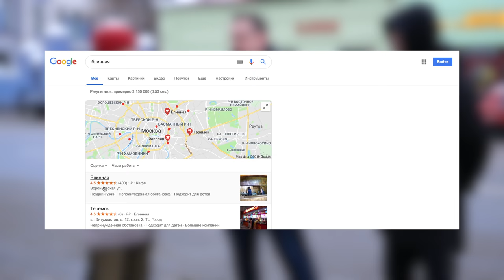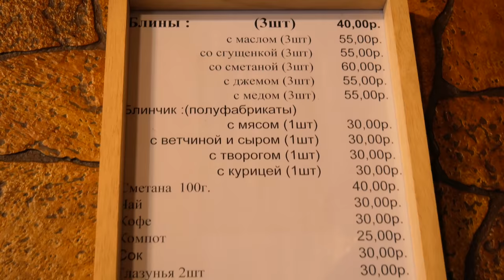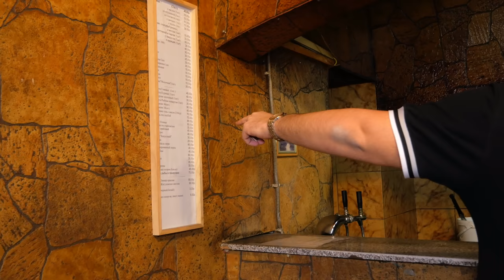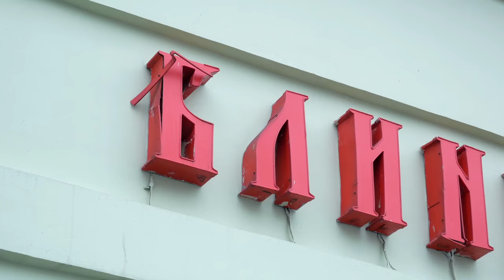НАКОРМИЛ СУШИСТА ДЕШЕВЫМИ БЛИНАМИ. Дневник Еврея и Виктор Бурда в гостях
Сегодня по приглашению Сан Саныча мы отправили покорять действительное дешевые места, такие как легендарная блинная на Таганке.